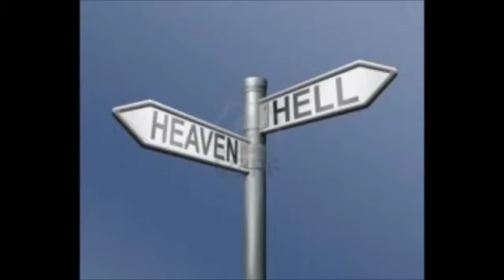Overview of the Great Tribulation and its Suffering DO NOT BE LEFT BEHIND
Matt. 24:44 - Therefor, you, too, must be ready because the Son of Man will return when you least expect Him.
OVERVIEW OF THE GREAT TRIBULATION AND ITS SUFFERING
1. In Great Tribulation, The Human Being Will Lose Their Value And Will Be Treated As Animals
2. In Great Tribulation, Human Being Will Be Hunted Like A Prey
3. In Great Tribulation, Human Being Will Experience Hell On Earth And Everything Will Be Deadly Stinking With Bad Smell
4. In Great Tribulation, Human Being Will Suffer The Greatest Agony, Depression, Pain Without End And Help.
5. In Great Tribulation, People Will Be Barbecued Like Braai And Fish.
6. In Great Tribulation People Who Refuse To Receive The Mark Of The Beast, Their Eyes Will Be Drilled Out Of Them While Crying To Die.
7. In Great Tribulation, People Will Seek To Be Run Over By A Car And When They Stand They Are Still Suffering But Standing And Walking In Serious Pain And Bloodshed.
8. There Will Not Be Any Help and Assistance In The Great Tribulation. NGOs Will Disappear In The Great Tribulation. No Charity organizations because the Anti-Christ will control everything with his demonic host.
9. In great tribulation, the LORD will take revenge upon all those who have forsaken His ways and deliver them to the hands of their enemies Isa 13:6-9
10. In great tribulation, the LORD will punish the world for its evil and every man for their iniquity. Isa 13:10-11
11. There Will Not Be An Occasion To Breathe Life Or Space To Be In Peace, You Will Be In Everyday Fear, Everyday Torment And No Peace Because The Prince Of Peace And The Holy Spirit Who Reinforces And Instills Peace In The Human Soul, Will Be Taken Away With The Bride Of Christ
12. In Great Tribulation, the children who are above 7 years old (age of accountability) who were not raptured and all young men of disobedience will be dashed into pieces and raped.
Isa 13:16,18 Their children also shall be dashed to pieces before their eyes; their houses shall be spoiled, and their wives ravished. Their bows also shall dash the young men to pieces; and they shall have no pity on the fruit of the womb; their eye shall not spare children.
13. In Great Tribulation, Only the Land Of Israel Will Be Safe. Isa 4:3-5 And it shall come to pass, that he that is left in Zion, and he that remaineth in Jerusalem, shall be called holy, even every one that is written among the living in Jerusalem: When the Lord shall have washed away the filth of the daughters of Zion, and shall have purged the blood of Jerusalem from the midst thereof by the spirit of judgment, and by the spirit of burning. And the LORD will create upon every dwelling place of mount Zion, and upon her assemblies, a cloud and smoke by day, and the shining of a flaming fire by night: for upon all the glory shall be a defence
HOW WILL THE EARTH BE IN THE GREAT TRIBULATION?
1. THE THIRD PART OF THE TREES AND GREEN GRASS WILL BE BURNT. IMAGINE THAT A 3RD PART OF THE TREE AND GREEN GRASS WILL BE CREMATED BY FIRE AND HAIL MINGLED WITH BLOOD. Rev 8:7
2. IN THE GREAT TRIBULATION, A 3RD PART OF THE SEA WILL BECOME BLOOD AND A 3RD PART OF THE CREATURES OF THE SEA WILL DIE. IMAGINE THAT A 3RD APRT OF FISH, MERMAIDS AND ALL OTHER CREATURE OF THE SEA WILL DIE. Rev 8:8 -9
3. IN GREAT TRIBULATION, A 3RD PART OF THE RIVERS AND FOUNTAINS OF WATERS WILL DRY UP BY FIRE AND A 3RD PART OF THE WATERS REMAINING WILL BECOME BITTER AND NOBODY CAN DRINK IT. Rev 8:10
4. IN GREAT TRIBULATION, A 3RD PART OF THE SUN WILL FALL ON EARTH, A 3RD PART OF THE MOON WILL ALSO FALL ON EARTH AND A 3RD PART OF THE STARS WILL ALSO FALL ON EARTH. THESE WILL KILL SO MANY PEOPLE (Rev 8:12 )
5. IN GREAT TRIBULATION, THE BOTTOMLESS PIT WILL BE OPENED AND DEMONS WILL APPEAR ON EARTH AND WILL BE SEEN BY HUMAN BEING. THE ANTI-CHRIST WILL BE HELPED BY DEMONS COMING OUT OF THE BOTTOMLESS PIT (HELL). DEMONS WILL BE RELEASED FROM HELL AND CATCH EVERYONE THAT WILL REFUSE TO RECEIVE THE MARK OF THE BEAST.
6. THE DEMONS WILL TORMENT AND HURT MEN DURING FIVE MONTHS AND IT WILL BE TERRIBLE. - Rev 9:1-10
Many other terrible and horrible things will happen in great tribulation that you do not want to be left behind. Prepare to go through the rapture and live a peaceful eternal life.
DON'T BE LEFT BEHIND!!! ACCEPT JESUS CHRIST NOW AND WALK IN OBEDIENCE AND HOLINESS